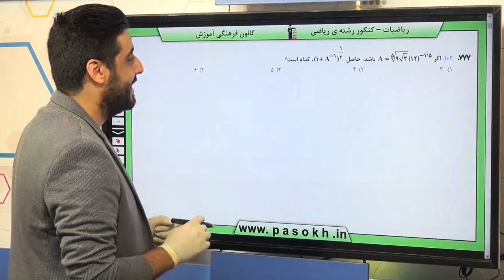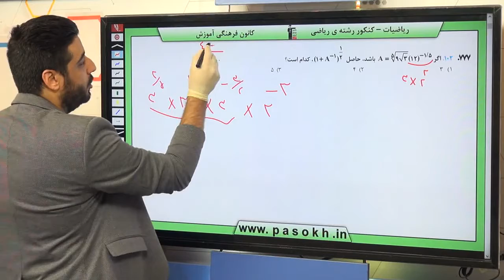ریاضیات کنکور سراسری سال 98 رشته ریاضی خارج کشور سوال 102